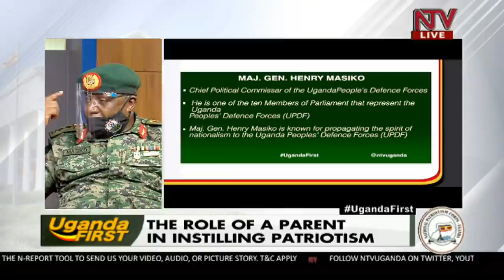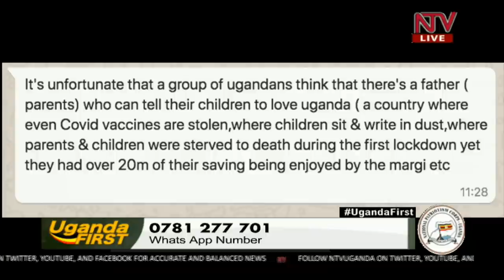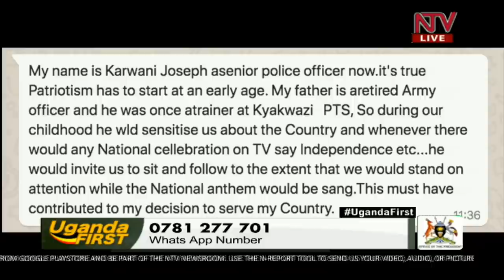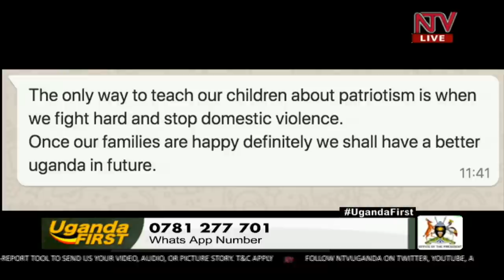The role of a parent in instilling patriotism | UGANDA FIRST